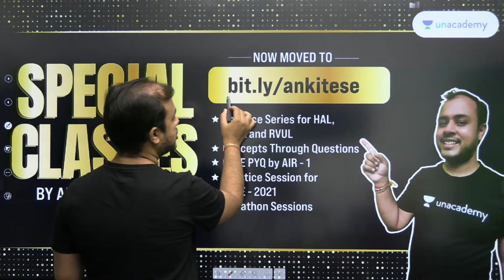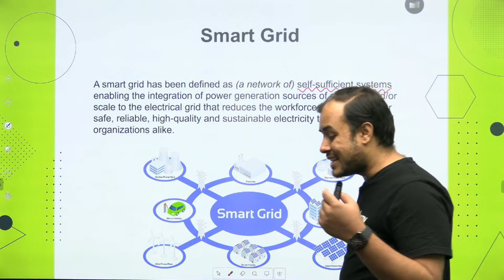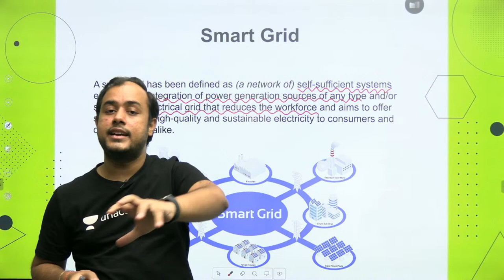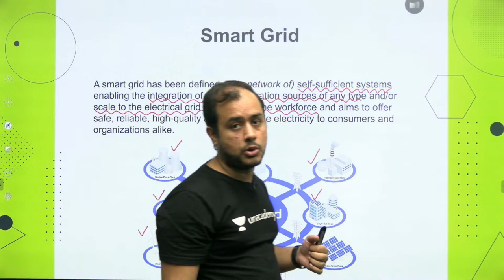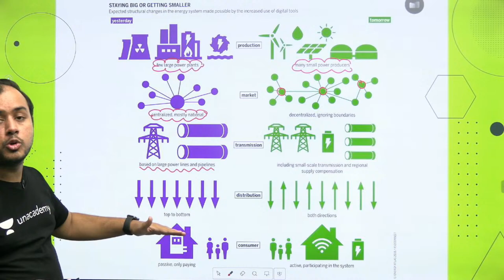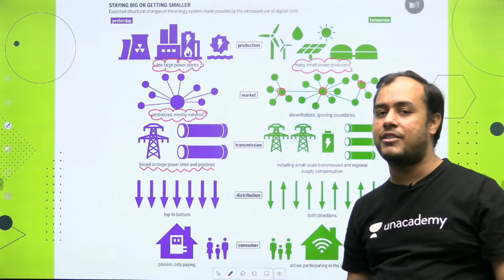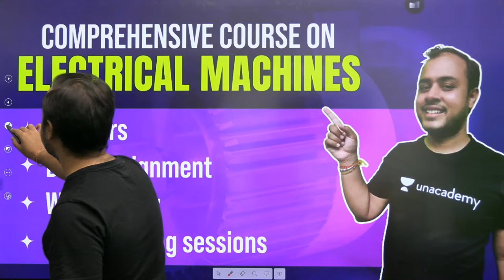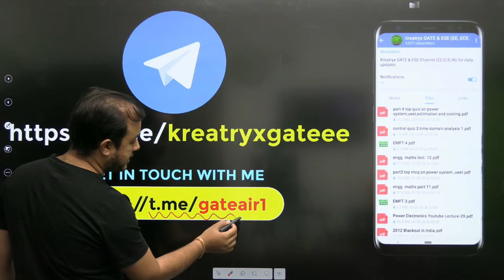What Is Smart Grid in Power Systems? | L 42 | Learn Engineering | GATE/ESE 2022 | Ankit Goyal